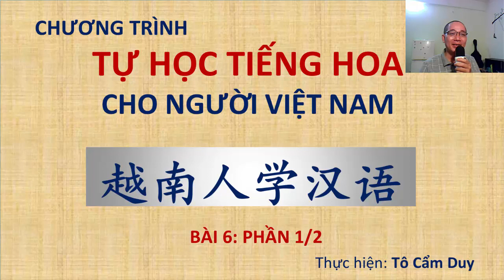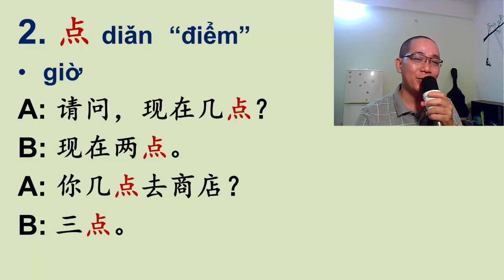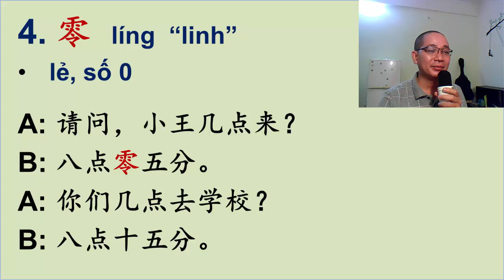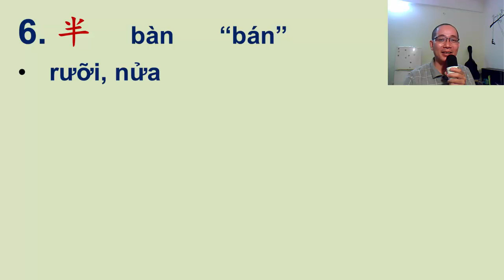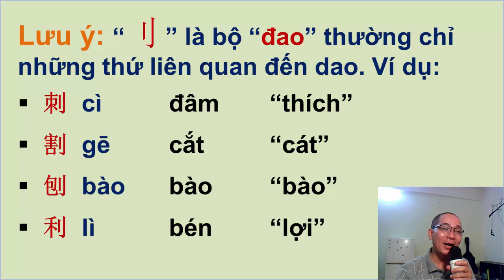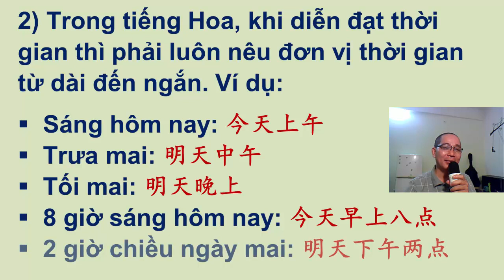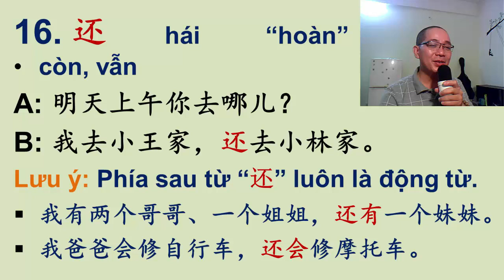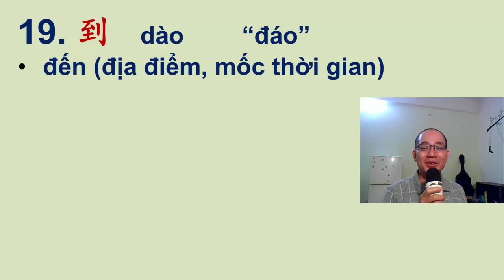PHẦN 1/2 CỦA BÀI 6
Trong phần này tôi xin giới thiệu bảng từ của bài 6 đến mọi người. Chúc mọi người tìm được chút gì mình cần. Thân chào.